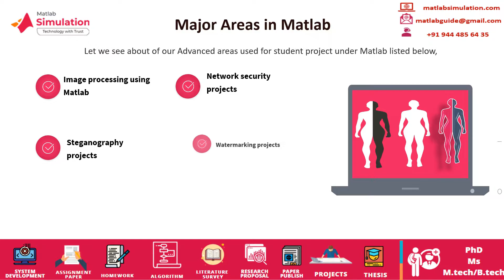Student Matlab Projects | Student Matlab Projects Help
Student Matlab Projects deals with our expert’s prime services focuses on the enhancement of research work for scholars pursuing their respective field of the requires.
Let us see about of our Advanced areas used for student project under Matlab listed below are Image processing using Matlab, Network security projects, Steganography projects, Watermarking projects, Cryptographic projects, Power electronics using Matlab. We have experience expertise to make scholars research scholars with ever in innovative and created new ideas to serve for the betterment of their needs.